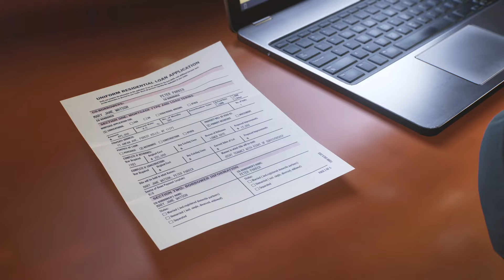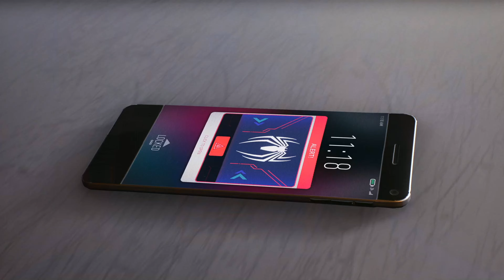Spider Man 2 ITA FINE #23 Ritorno alla Normalità